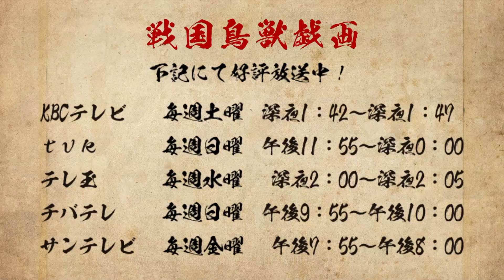【戦国鳥獣戯画】戯画ちゃんねる〜第一回〜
『戦国鳥獣戯画』のコンテンツ情報を発信し応援していくオフィシャルミニ番組「戯画ちゃんねる」配信スタート！

番組の感想、今川碧海さんに今後やって欲しいことなど、

Twitterハッシュタグ：戯画ちゃんねる

2016/10/8よりKBCテレビほかにて放送中！
KBCテレビ10/8（土）スタート　深夜1：42～深夜1：47
ｔｖｋ10/9（日）スタート　午後11：55～深夜0：00
テレ玉10/12（水）スタート　深夜2：00～深夜2：05
チバテレ10/9（日）スタート　午後9：55～午後10：00
サンテレビ10/14（金）スタート　午後7：55～午後8：00